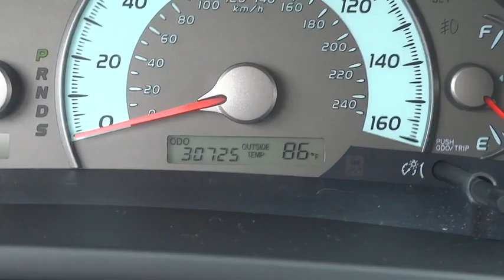2011 Toyota Camry Conroe, The Woodlands, Spring, Tomball, Houston P36047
2011 Toyota Camry SE CD/MP3 - Stock#: P36047 - VIN#: 4T1BK3EKXBU610753

Gullo Toyota
500 I-45 South